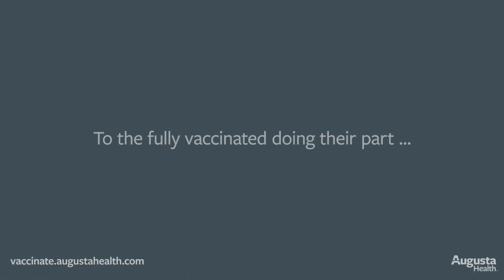We See You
We all want to move past Covid. That's why we need your help.